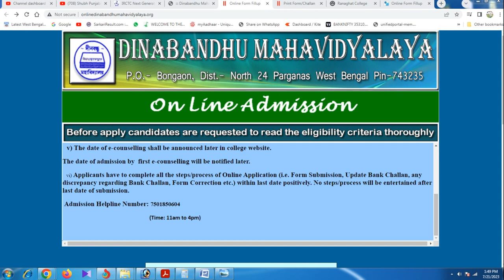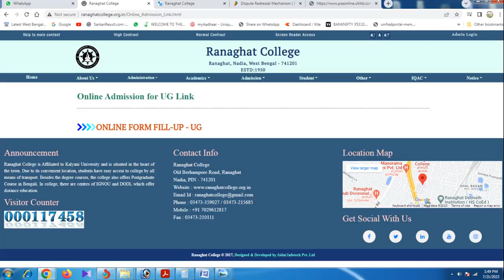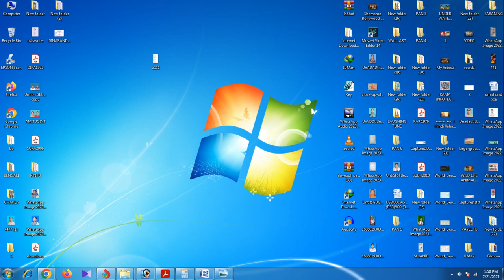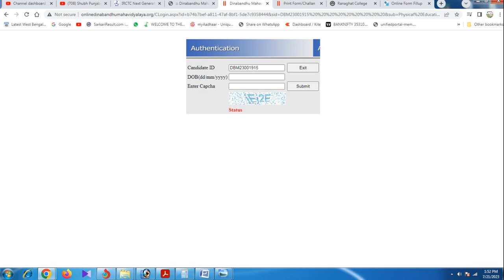Dinabandhu Mahavidyalaya Admission Payment 2023 Full Details I Dinabandhu Mahavidyalaya Admission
Dinabandhu Mahavidyalaya Bongaon  Admission Payment Failed 2023 Full Details, Dinabandhu Mahavidyalaya Admission
Dinabandhu Mahavidyalaya Bongoan  Admission Payment 2023 Full Details Dinabandhu Mahavidyalaya BongoanAdmission

Dinabandhu Mahavidyalaya  Admission Payment Failed
Dinabandhu Mahavidyalaya Admission Payment 2023
Dinabandhu Mahavidyalaya  Admission 2023
Dinabandhu Mahavidyalaya Merit List
Dinabandhu Mahavidyalaya Admission Last Date
Dinabandhu Mahavidyalaya  Admission Payment trasaction Failed
দীনবন্ধু মহাবিদ্যালয় এডমিশন ২০২৩
দীনবন্ধু মহাবিদ্যালয় এডমিশন পেমেন্ট
দীনবন্ধু মহাবিদ্যালয় এডমিশন পেমেন্ট কিভাবে করবেন
দীনবন্ধু মহাবিদ্যালয় এডমিশন পেমেন্ট ফেল হলে কি করবেন
দীনবন্ধু মহাবিদ্যালয় এডমিশন